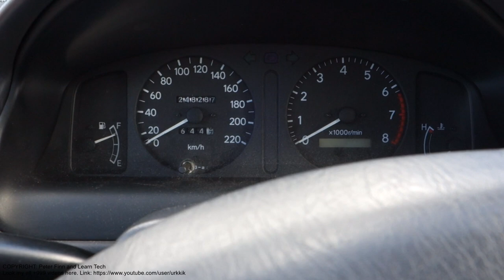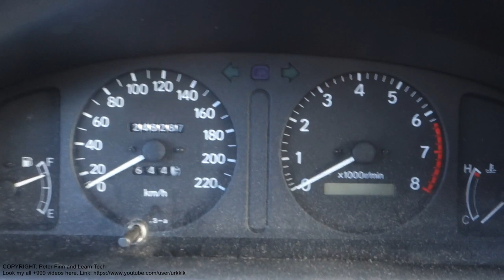How to fix Stuck, Jam, or Bad gas pedal in car